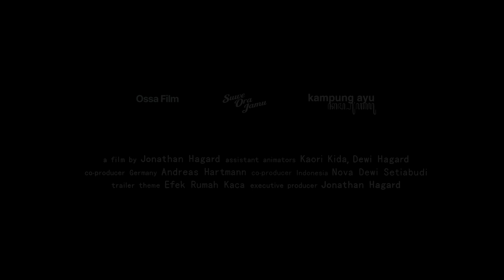Replacements Trailer -Beyond the Frame Festival 2021-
インドネシアの首都ジャカルタが舞台の架空の路地。
そこに住むジャワ人の家庭を描いたアニメーション作品。

An animated film about a Javanese family living in an alley in Jakarta, the capital of Indonesia.